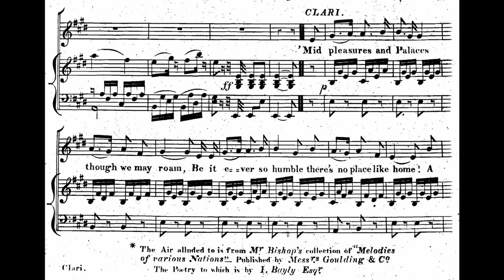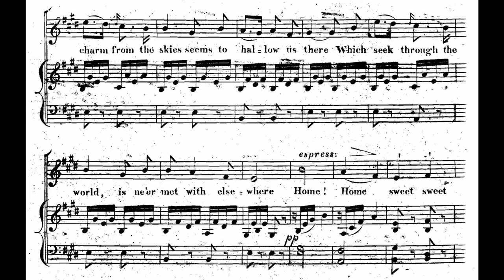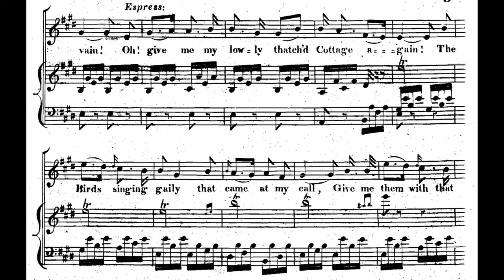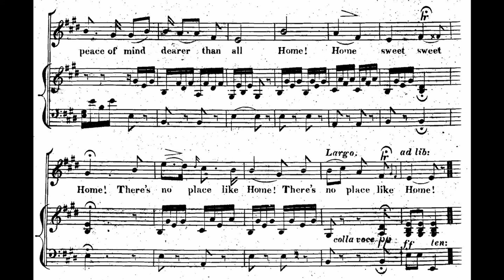Home! Sweet Home! (1823) | Henry Rowley Bishop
Home! Sweet Home! | for tenor and piano
By Henry Rowley Bishop

Tenor: Robert Tear
Piano: André Previn